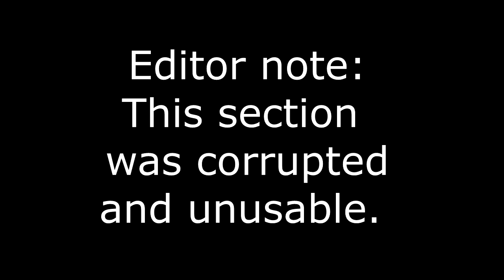(Better Cover) R U Mine? by Arctic Monkeys (Cover)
R U Mine? Except i dont screw up the solo and it genuinely sounds a little better.
This is the improved version of the cover. if you wanna see what the other sounded like to compare, here you go
thnx
Equipment
Mic: Blue Snowball Microphone
Guitar: Epiphone SG-Special VE™
 Amp: first act ma104